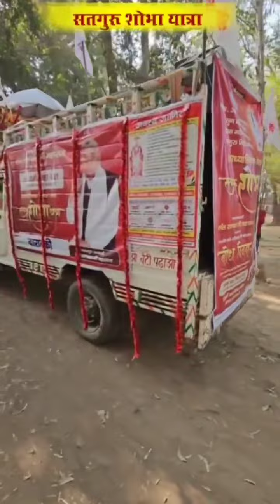सतगुरू शोभा यात्रा। बाराबंकी उत्तरप्रदेश। Sant Rampal Ji Maharaj True Bhakti Satlok Ashram